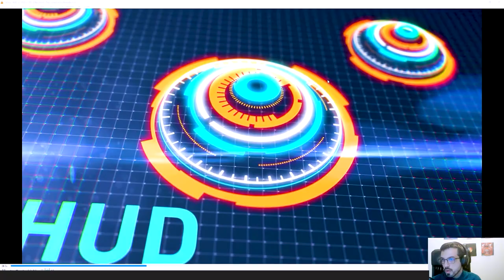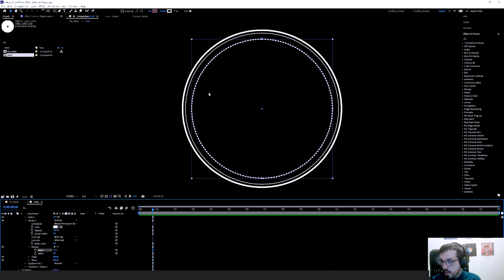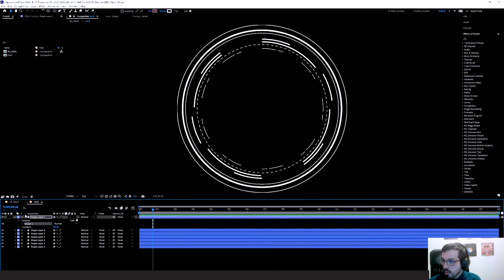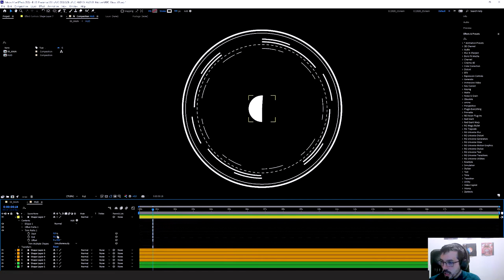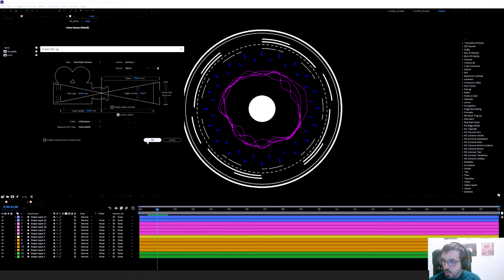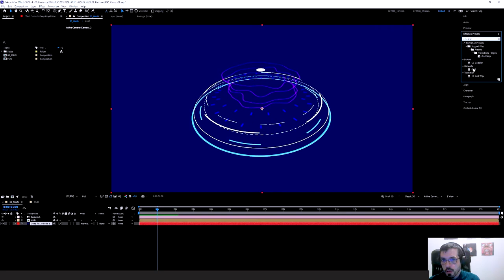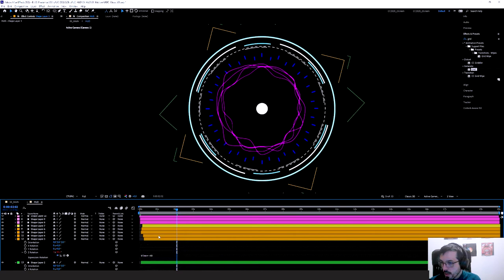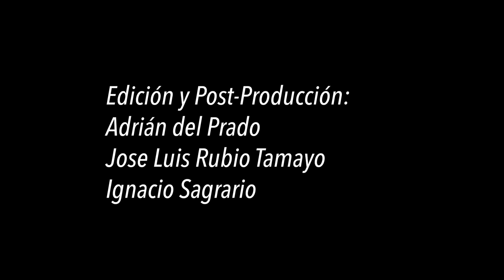Desarrollo de Contenidos en Motion Graphics con Técnicas de HUD en 3D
En este material didáctico se explica cómo desarrollar Motion Graphics con técnicas de HUD (Head-Up Display) empleando el software Adobe After Effects. Se explican las distintas técnicas y efectos que se pueden aplicar, trabajando a partir de formas geométricas sencillas, para conseguir animaciones de motion graphics a partir de la combinación de diferentes métodos de creación.

Impartido por: Ignacio Sagrario
Coordinado por: Jose L. Rubio
Edición y postproducción: Adrián del Prado, Jose L. Rubio, Ignacio Sagrario